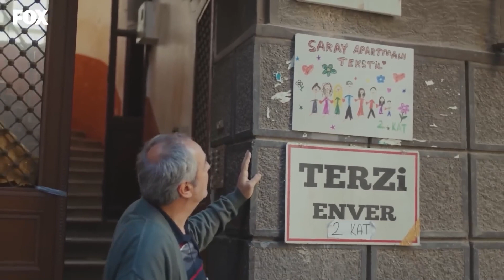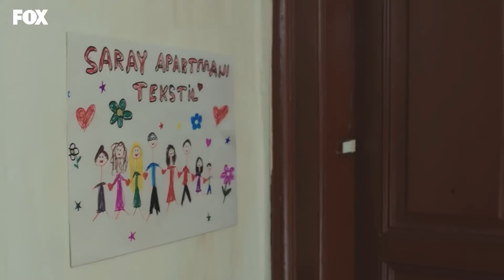La Sorpresa De Los Niños Sorprendió A Todos - Fuerza De Mujer Capitulo 99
La Sorpresa De Los Niños Sorprendió A Todos - LA SORPRESA QUE CONMOCIONA A ENVER
(Espanol Doblado)

Resumen de la Historia:
La pareja se casa y tiene dos hijos, pero el mundo de “Bahar” se derrumba cuando su esposo muere y ella queda al frente de su familia, hecho sobre el cual se esconde una gran traición familiar, un triángulo amoroso y un secreto que “Bahar” está por descubrir. Sirin”, media hermana de “Bahar”, es la villana de la historia quien sin importar el vínculo sanguíneo y escondida tras una personalidad tímida incurrirá en una gran traición y esconderá un secreto que cambiará la vida de la protagonista

Personajes:
Ozge Ozpirincci - Bahar, Caner Cindoruk - Sarp/Alp, Bennu Yıldırımlar - Hatice, yca Erturan - Yeliz, Feyyaz Duman - Arif, Ece Ozdikici - Jale, Seray Kaya - Sirin, Kubra Suzgun - Nisan, Ali Semi Sefil - Doruk

Etiqueta:
Director:  Merve Girgin Aytekin (1-2)
Poder de Nadim (3-81)[1]
Ece Erdek Kocoglu
Productor: Fatih Aksoy, Faruk Bayhan
Productora: Medyapım ,Producción MF